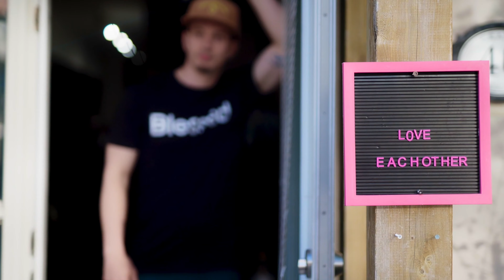Bodhi in the Brain w Morgan O Smith - Ep 155 - Disciplined Stoners Podcast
Get Morgan’s book:
BODHI IN THE BRAIN: Yinnergy Meditation: A Technological Path to Enlightenment

We are here to learn and offer valuable information about the cannabis and wellness space!
Every episode we travel deeper into unfolding who we believe we are. Through these conversations of self reflection, often comedic, often topical, always grounded, we try to uncover a deeper meaning to this life. Thank you for joining us on this special discovery and we hope to continue to inspire you and the choices you make to better your life. You are loved. You are well. We are growing. Love n Light